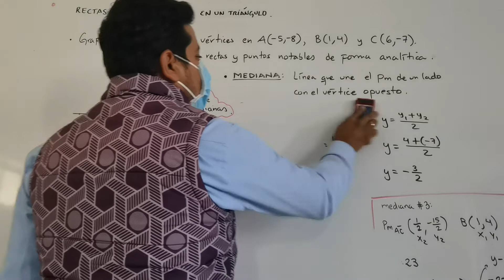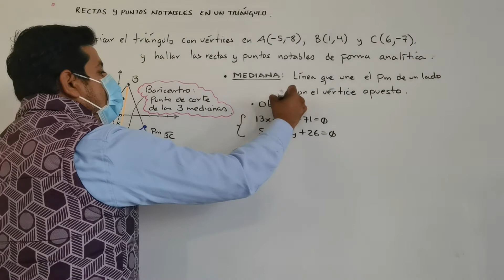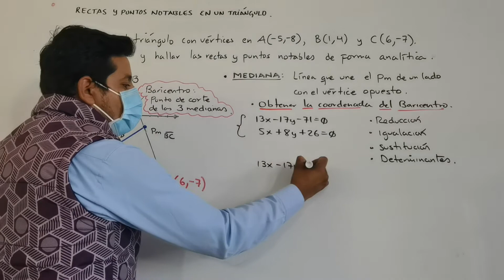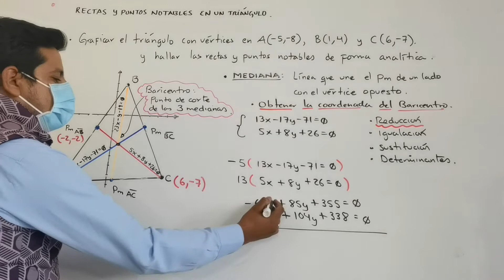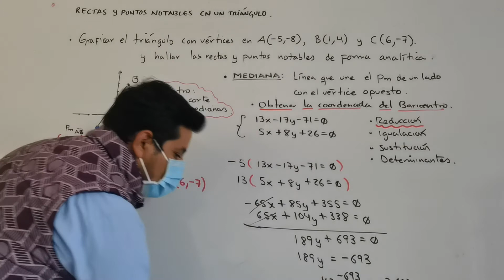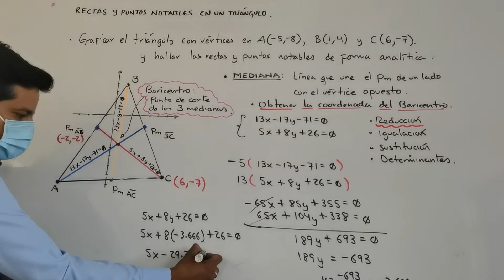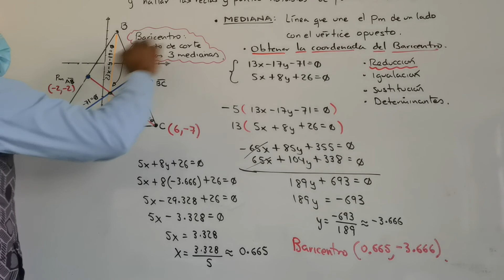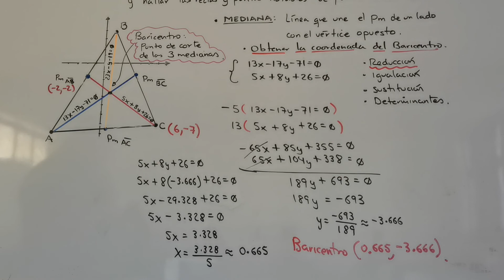Rectas y puntos notables en un triángulo (Medianas y Baricentro) P2